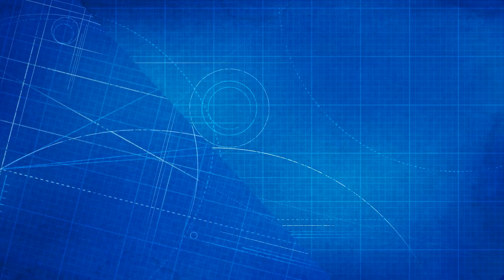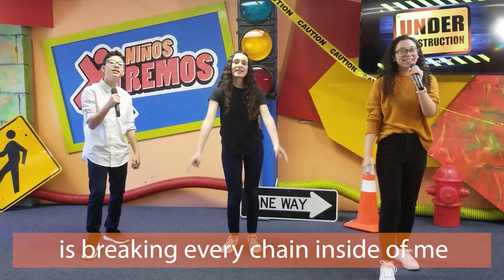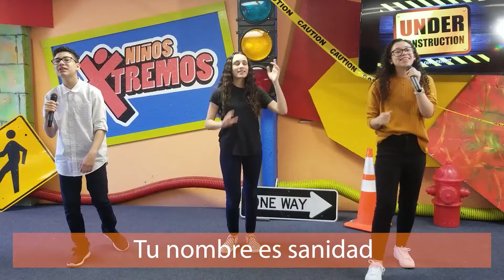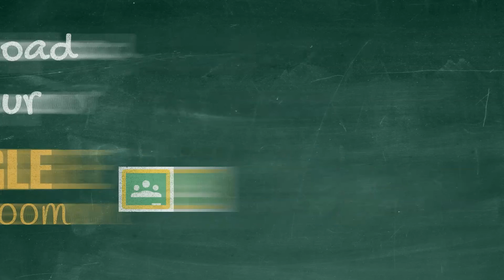Under Construction: From Saul to Paul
CCR Kids' Summer Series Week 5 - Preschool